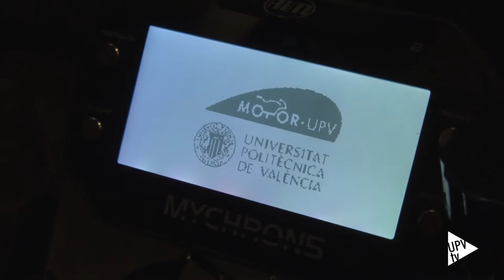MotoR-UPV en el podium de la innovación mundial universitaria - Noticia @UPVTV, 21-10-2016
Quieren llegar lo más lejos posible. Y para eso unen innovación, tecnología, ingeniería y diseño. Han demostrado que saben pasar de la teoría a la práctica. Han diseñado y construido una motocicleta de competición y se codean con los grandes de MotoGP. MotoR-UPV es el equipo de Moto 3 de la Universitat Politècnica de Valencia. Ha subido al pódium de la innovación en la competición universitaria internacional MotoStudent, celebrada en el circuito de Motorland, en Alcañiz. Han conseguido 95 puntos en la categoría de innovación de motos de gasolina.

La utilización de materiales biodegradables y el cuidado del medio ambiente es uno de los factores que les ha hecho sumar puntos en la categoría de innovación. Además, los materiales utilizados en el chasis dan una gran ligereza al vehículo.

MotoStudent es una competición internacional impulsada por Moto Engineering Foundation, una organización sin ánimo de lucro fomenta el desarrollo tecnológico del motociclismo, entre los estudiantes. Se celebra cada dos años y ha llegado a su cuarta edición. Han participado 52 universidades.

El reto del equipo de la UPV no es únicamente universitario. Gracias al equipo oficial LCR Honda de MotoGP, MotoR-UPV ha sido equipo invitado al Paddock del Mundial, pudiendo presentar su prototipo ante los grandes fabricantes mundiales. Es la primera vez que un equipo universitario consigue estar en el Mundial. Tienen previsto participar en el Mundial Júnior de Motociclismo, que es como la segunda división, previa a la Moto GP.  Y quieren llegar más lejos. Han presentado un proyecto europeo, conjuntamente con la Diputación de Valencia, para la creación de una fábrica de motocicletas eléctricas en Valencia, una herramienta de movilidad sostenible podría impulsar el desarrollo económico de la Comunitat Valenciana.